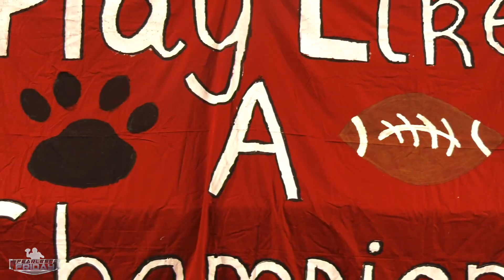Comprehensive Recap: 2019 Arkansas HS Football State Finals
Recap of all six state 2019 Arkansas high school football state championships from War Memorial Stadium.

Game Time Codes ↓
0:10 - 7A: Bryant 21 North Little Rock 7
1:12 - 6A: Searcy 28 Benton 27
2:12 - 5A: Pulaski Academy 63 Little Rock Christian Academy 21
3:30 - 4A: Joe T. Robinson 56 Shiloh Christian 28
4:32 - 3A: Harding Academy 51 Osceola 26
5:40 - 2A: Fordyce 28 Junction City 6